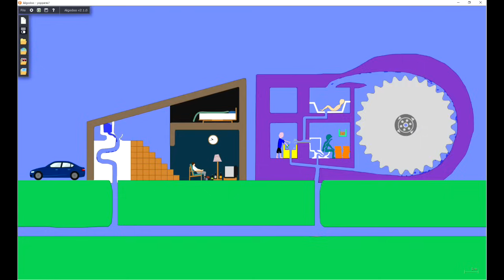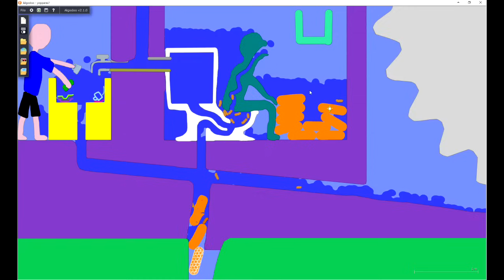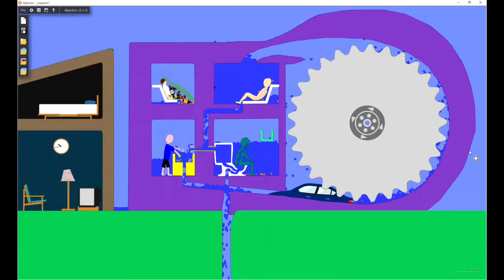【Algodoo】Get drunk and go to the next house from the toilet. 酔ってトイレから隣の家に行く。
（This is what I made with software called "Algodoo".
I'm sorry I haven't made it public）